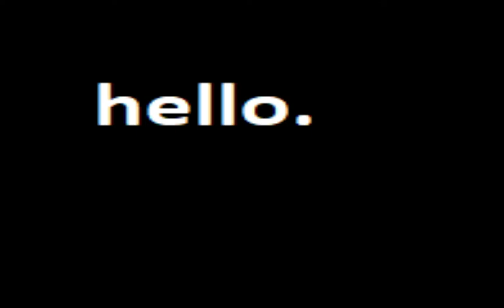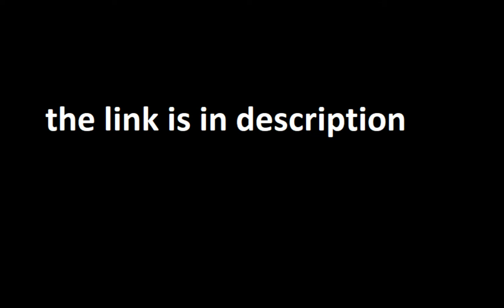Roblox Northwind: SLC with marines vs CL Northwind with cannons 3 Ft@UltimateVex and CL Northwinding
We fight SLC who has few marines and Chaos Legion with artillery and led by @UltimateVex Thanks Vex